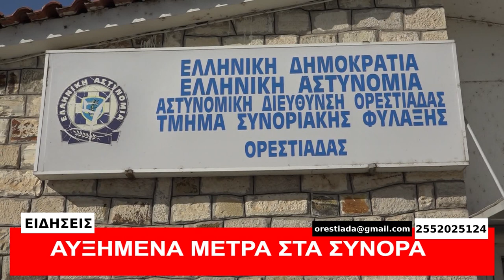ΚΕΝΤΡΙΚΟ ΔΕΛΤΙΟ 21 8 21